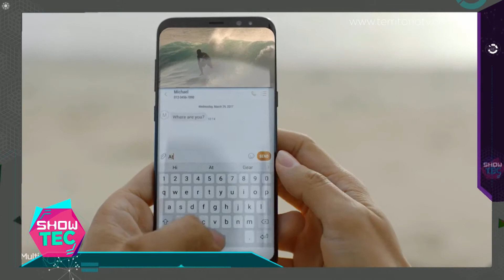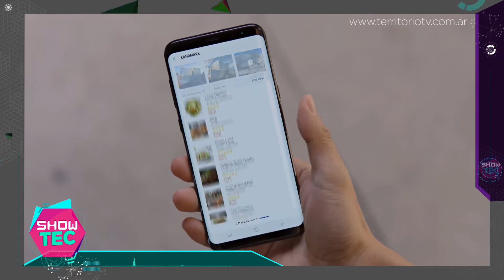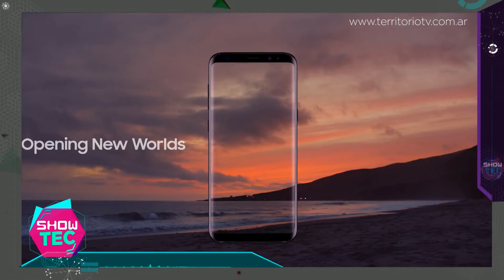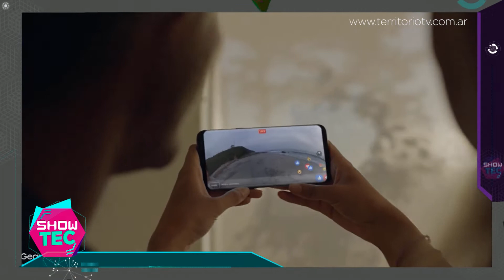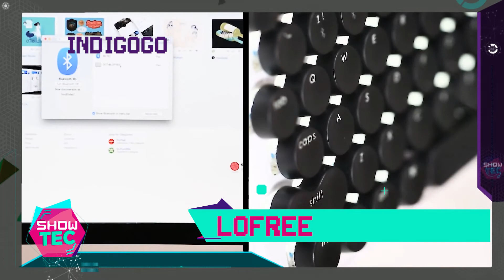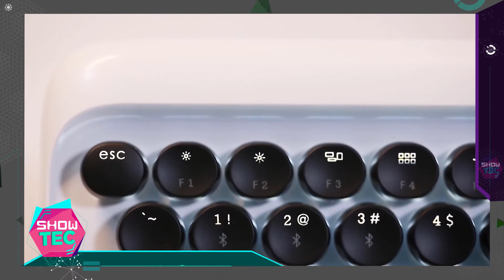Galaxy S8 y S8+, Lofree el teclado retro y un sistema de predicción de trayectoria VR - Show Tec #79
Micro con lo último en tecnología, redes, juegos y apps, conducido por Gerardo Schafer y transmitido todos los Viernes a las 21:30